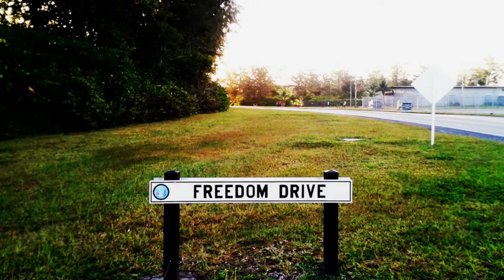Diego Garcia Days Are Long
Please select "HD" on the settings for a better playback.

Colors of Dusk, Dawn, Everyday Sights and Scenes aboard Diego Garcia, Birtish Indian Ocean Territory.

Dedicated to my Family, Wife and Kids. Miss you.